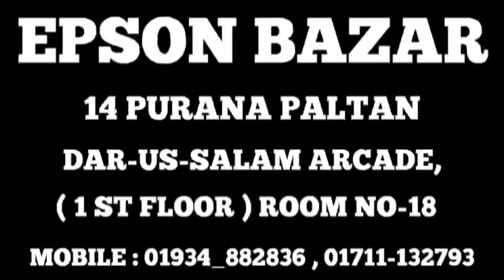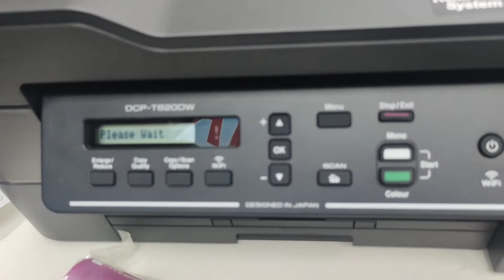BROTHER DCP T820 PRINTER REVIEW